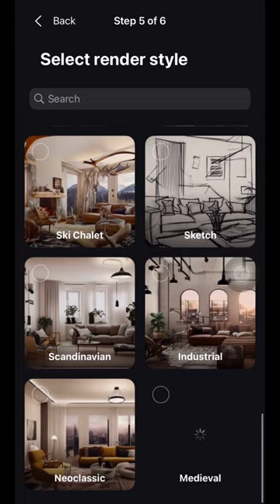Effortless patio upgrade for outdoor living! 😊